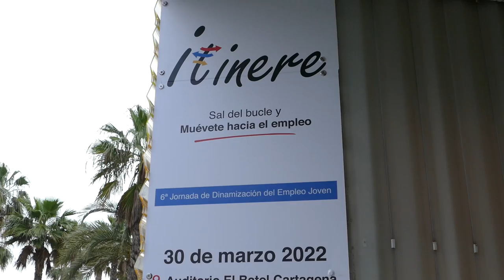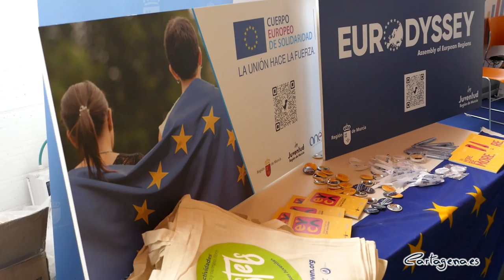Más de 1.500 jóvenes participan en la sexta edición de la jornada Itinere en Cartagena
Más de 1.500 jóvenes de Cartagena y otros puntos de la Región se han inscrito en la sexta edición de la jornada Itinere, la iniciativa impulsada por la Concejalía de Juventud que quiere acercarles al ámbito laboral. De esta manera, este espacio, ubicado en el auditorio El Batel, vuelve a abrir sus puertas tras el parón de la pandemia.

La iniciativa ha sido inaugurada este miércoles, 30 de marzo, por la alcaldesa de Cartagena, Noelia Arroyo; la vicealcaldesa, Ana Belén Castejón; la directora del Servicio de Empleo y Formación, Marisa López; la rectora de la Universidad Politécnica, Beatriz Miguel, la gerente de la Agencia de Desarrollo Local y Empleo de Cartagena, M.ª Ángeles Rodríguez; así como la concejala de Educación, Irene Ruiz, el concejal delegado de Cultura, Carlos Piñana y el edil de este área, David Martínez.

La propuesta de Itinere 2022 constituye “una de las jornadas más importante para seguir contribuyendo a la dinamización del empleo joven en el municipio Cartagena”, ha destacado la alcaldesa, Noelia Arroyo, quien ha subrayado que la feria “ha contado con más de 1.500 jóvenes inscritos, menores de 25 años, y 1.130 solicitudes para los ocho cursos de formación que se van a impartir en la jornada de hoy”.

En concreto, el espacio cuenta con una treintena de actividades, entre talleres talleres de entrenamiento de habilidades, cursos de formación para mejorar la cualificación, sesiones informativas para profesionales o encuentros con alguna de las cerca de 30 empresas de la Comarca de Cartagena que están presentes en Itinere.

Gracias a las características del espacio, los jóvenes “pueden visitar la parte expositiva, en la que pueden obtener información de todas las opciones que tienen para encontrar empleo y adaptar su formación a las profesiones del futuro, aquellas en las que hay un mayor índice de integración laboral posteriormente”, ha señalado la alcaldesa.

CARTAGENA APUESTA POR LA FORMACIÓN

La regidora ha recordado que actualmente en el municipio “hay más de 1.400 jóvenes menores de 25 años que quieren trabajar y no pueden, lo que supone un 9% del desempleo general”. Arroyo ha señalado que es precisamente este colectivo uno de los que más se puede beneficiar de las diferentes herramientas que pone en marcha el Consistorio en materia de empleo.

En este sentido, la alcaldesa ha explicado que actualmente la aplicación Yompleo de la ADLE, “ya cuenta con una participación cercana a las 3.000 personas demandantes de empleo, de los que más de 600 son jóvenes menores de 25 años”. De esta manera, Arroyo ha recordado que esta iniciativa gestiona ofertas para más de 1.700 empresas.

En el ámbito formativo, la regidora ha recordado que, durante los últimos años, la cifra de jóvenes que cursan estudios de Formación Profesinal en Cartagena ha crecido un 15%.

AUMENTA LA OCUPACIÓN JUVENIL EN LA REGIÓN

La directora del Servicio de Empleo y Formación de la Región, Marisa López, ha valorado muy positivamente esta iniciativa, “que supone una oportunidad para poner en contacto a los jóvenes con las empresas y las instituciones”, ya que, como ha señalado, se han diseñado diferentes estands en los que pueden informarse de las diferentes ayudas que pueden obtener para encontrar empleo.

Según la última Encuesta de Población Activa, “el empleo juvenil de los menores de 30 años creció en el último año en la Región de Murcia un 8,5%, cuando la media nacional era del 6%”. En este sentido, López ha recordado que, según este documento, “la tasa de desempleo para los jóvenes es del 20,4%, mientras que la media estatal es del 23,6%”.